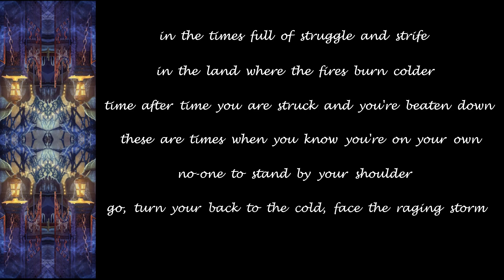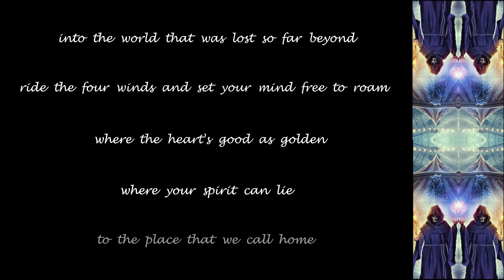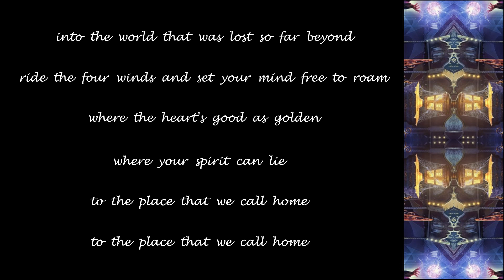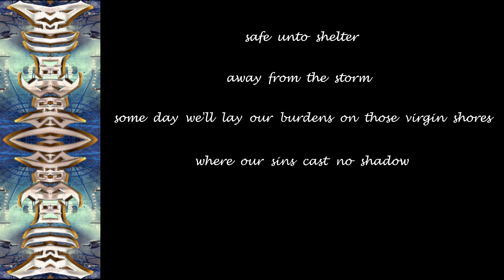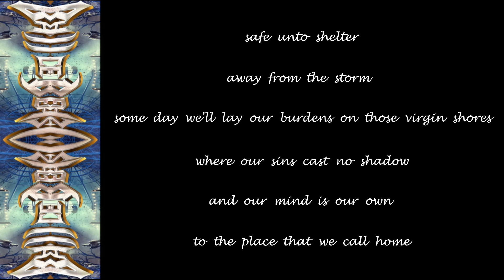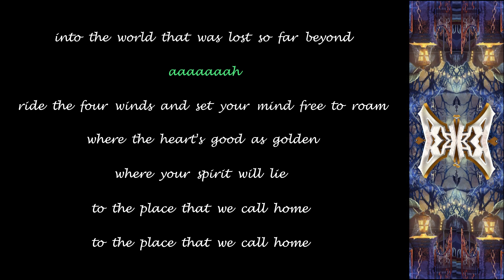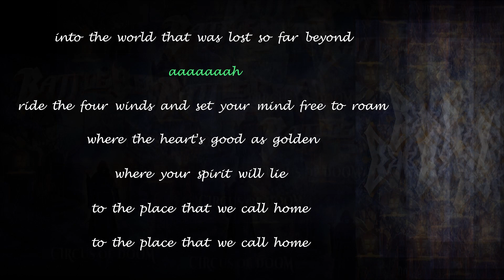Battle Beast - Place That We Call Home - 2022 - Lyric Video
Made this Lyric Video for ''Place That We Call Home'' from the album ''Circus Of Doom'' (2022)!!

Battle Beast Official Youtube: @BattleBeast